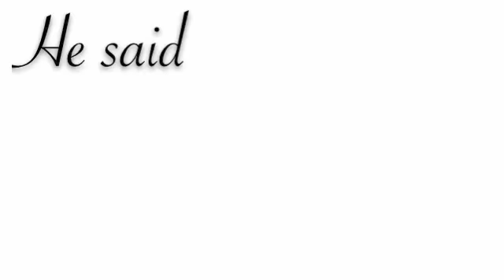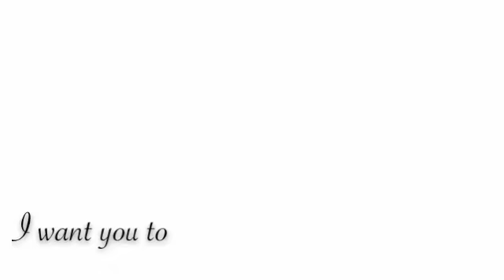Stay, Webkinz Music Video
New style of editing! Not really proud of this one though. Oh well
~Stay Unique